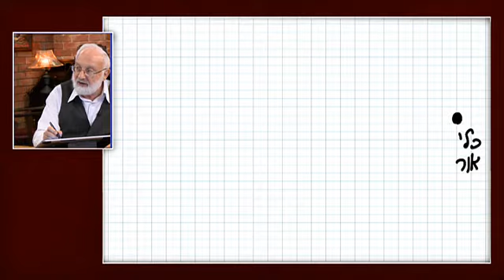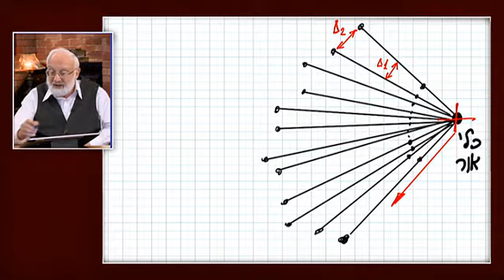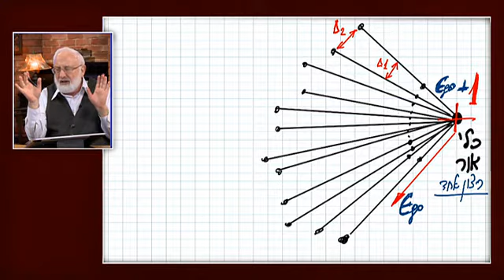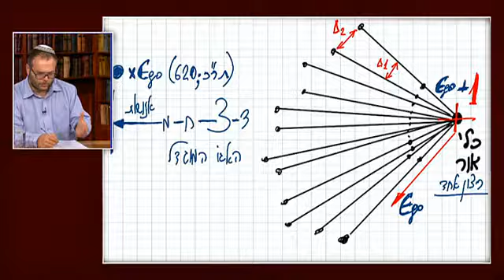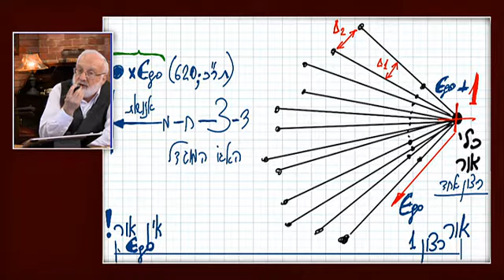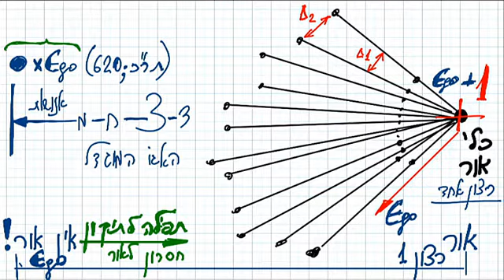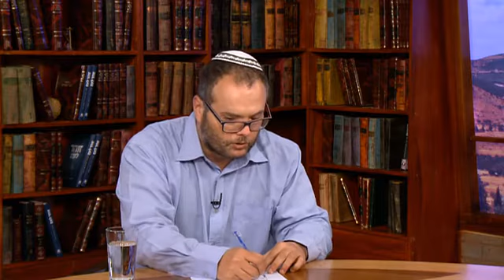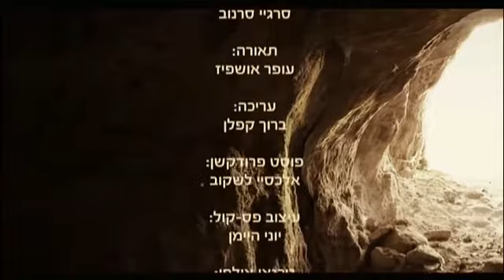O Encontro De Mundos 2016-04-21